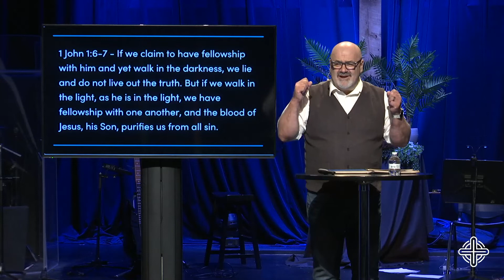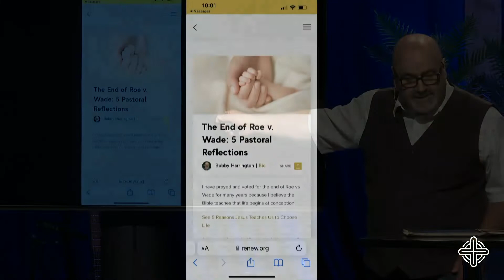HCC Sunday Message 6.26.2022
Harpeth Christian Church Sunday Message
The Gospel of Luke
Seeing What God Wants Us to See
Bobby Harrington
Lead Pastor